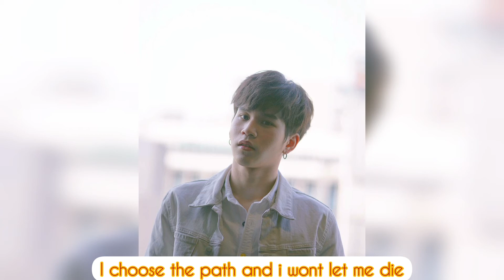Fiat Pattadon - Last night ft KJ (Engsub) fiatpattadon fiat gmmtv perayatheonlyson we❤fiat 🦁🐢🎉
fiat pattadon ff kj - last night
credit : thanks to the original song by fiat pattadon ft kj - last night. i just put the subtitle